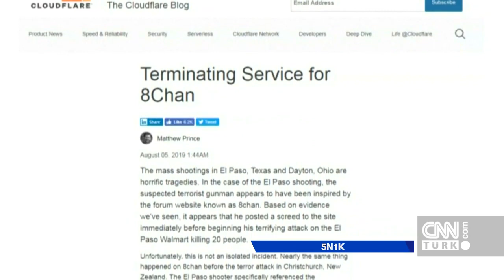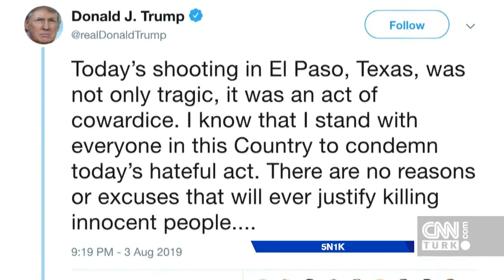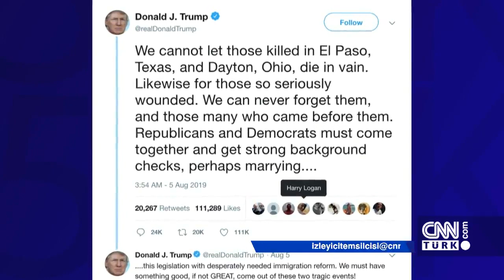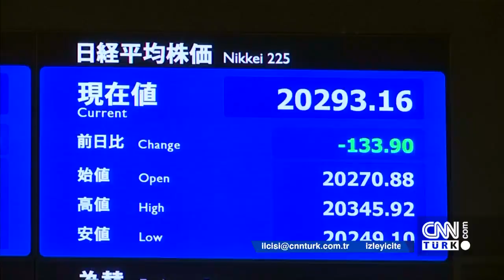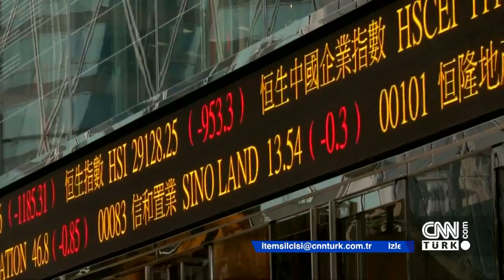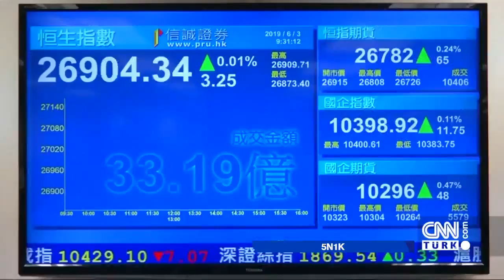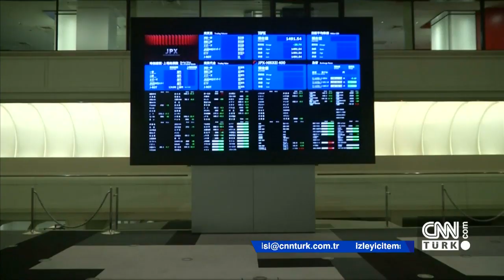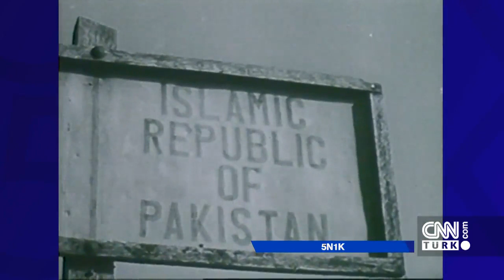Fırat'ın doğusu, Amerika'daki katliam, Çin′in para politikası ve Keşmir meselesi - 5N1K 10.08.2019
Türkiye bir kez daha Suriye'de sınır ötesi operasyona hazırlanırken, 5N1K operasyonun kodlarını araştırdı. Onlarca kişiyi öldürüyorlar, birbirlerinden farklıymış gibi gözüküyorlar ancak altından aynı ırkçı manifestolu çıkıyor. Amerika'yı sarsan katliamlara 5N1K farklı bir gözle baktı. Çin, parasının değerini neden düşürdü? Hindistan Keşmir'i ne yapmak istiyor? Cüneyt Özdemir'le 5N1K, dünyanın haberiyle CNN TÜRK'te ekrana geldi.